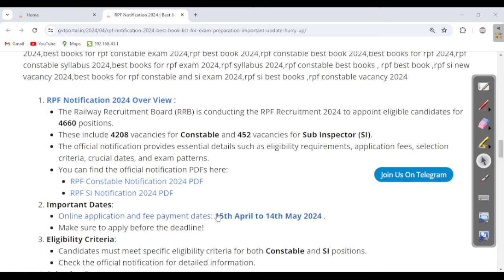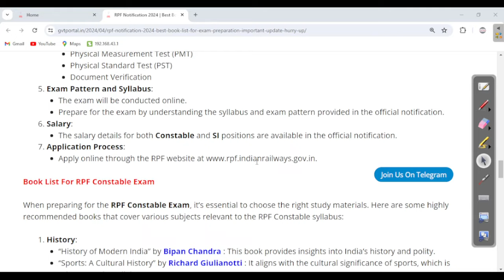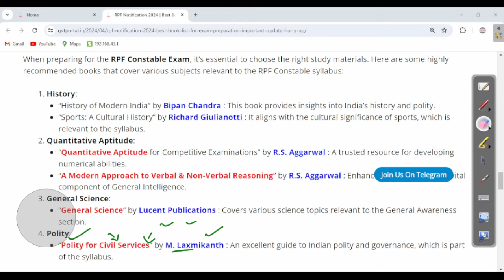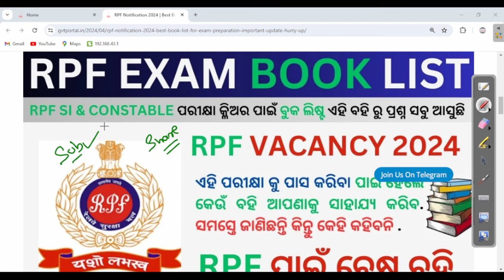ଏହି ବହିରୁ ପ୍ରଶ୍ନ ଆସୁଛି | RPF Recruitment 2024 Exam Book List | କେହି କହିବେନି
RPF Recruitment 2024 for Constable and Sub Inspector (SI) posts: Here in this article i provide the information about RPF recruitment 2024 BOOK LIST for exam preparation . so those candidate who are interested in this vacancy check the full article and also the book list are given in this video .

Rpf recruitment 2024 book list pdf download,
Rpf recruitment 2024 book list pdf,
Rpf recruitment 2024 book list date,
Rpf recruitment 2024 book list download,
rpf constable book 2024,
rpf best book 2024,
rpf book 2024 pdf download,
rpf constable book
rpf constable book ankit vati,
rpf constable book kiran pabliction,
rpf constable book 2023, OdishaJobReporter,
odishajobreporter,
fmmanoj,
odisha job reporter,
odisha job,
odisha job info,
ics tips,
odia space,
fm manoj,
laxmidhar sir,
govt jobs,